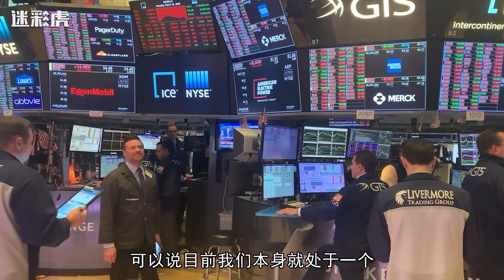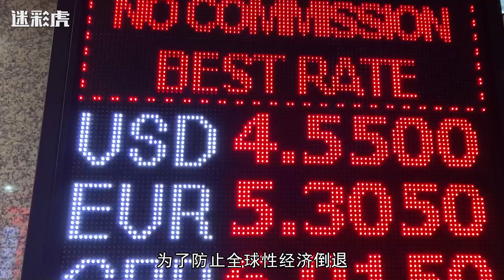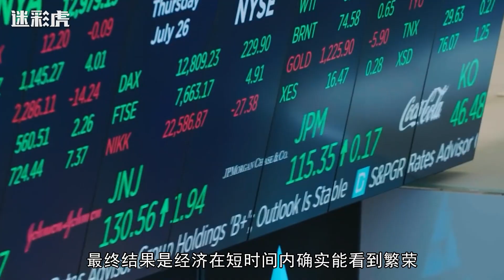中国外资流失代表经济衰退？假的，中国自己就是“外资”